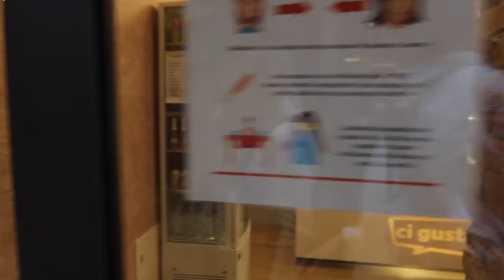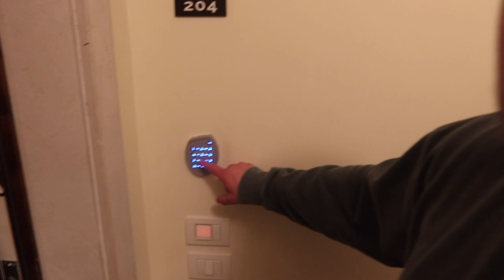VENICE VLOG!! 5 months pregnant + traveling with our besties!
We fit in FIVE cities between France and Italy all within only one week. I could have spent an entire month or more in Venice though!! This city is sooo cool, had amazing food, and feels like it's full of magic! If you're planning an Italy trip, do NOT miss going to Venice! It's like being inside of a movie. I wish we would have vlogged even more, but here is what we did get! Oh, and we walked EVERYWHERE and I did it all 5 months pregnant! Haha! Best trip with the best people!!